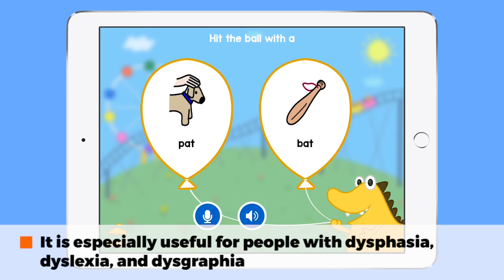Minimal pairs app